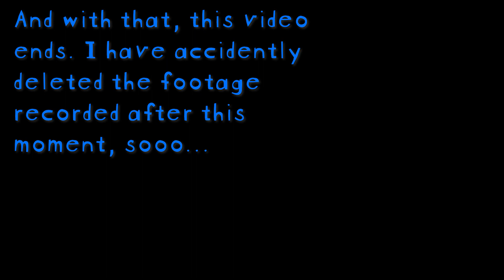Reacting to LOONA Random Dance & Introducing Animals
Hello 💕
I enjoyed watching these very much, thank you for telling me to do so! I think I read in a comment that Yeojin & Haseul won the random dance competition, very well deserved! I really hope YG was watching.